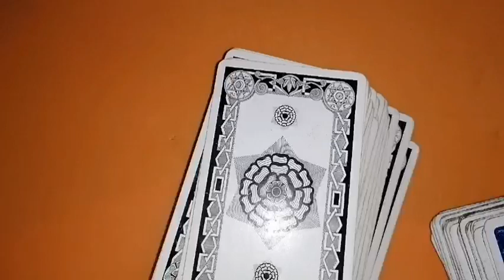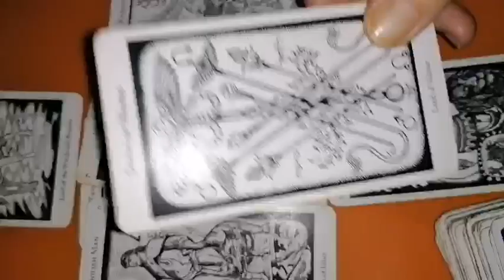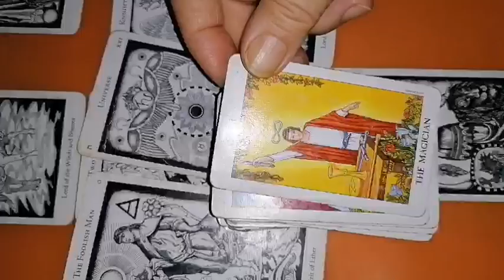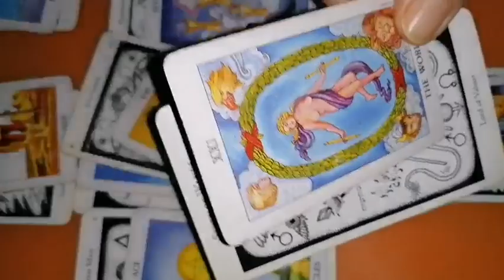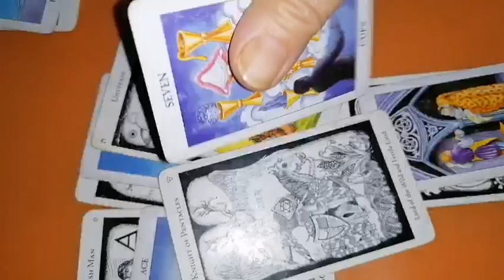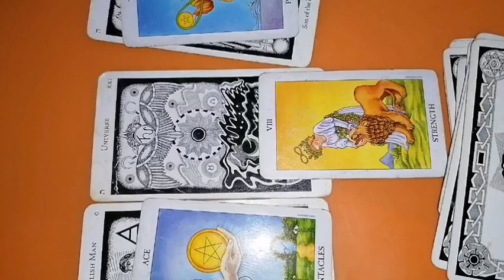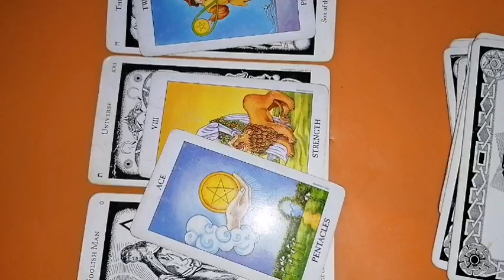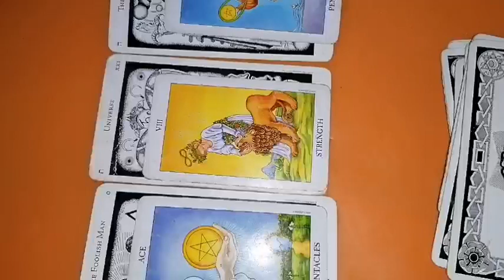VARSATOR mai 2024